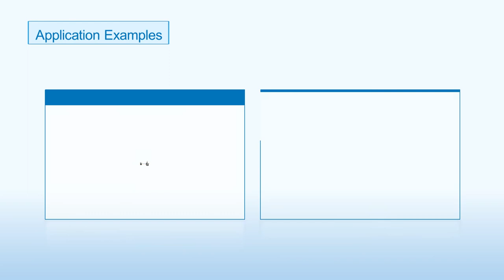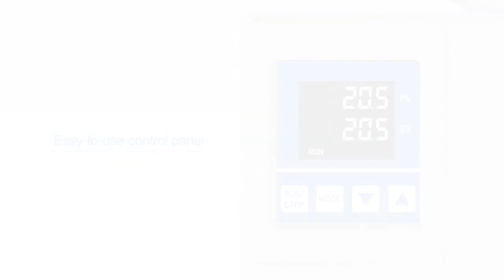Peltier-Type Thermo-con/Compact Type HEF Series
𝐏𝐫𝐞𝐜𝐢𝐬𝐞𝐥𝐲 𝐜𝐨𝐧𝐭𝐫𝐨𝐥 𝐭𝐞𝐦𝐩𝐞𝐫𝐚𝐭𝐮𝐫𝐞 𝐨𝐟 𝐭𝐡𝐞 𝐜𝐢𝐫𝐜𝐮𝐥𝐚𝐭𝐢𝐧𝐠 𝐟𝐥𝐮𝐢𝐝 𝐛𝐲 𝐮𝐬𝐢𝐧𝐠 𝐭𝐡𝐞 𝐏𝐞𝐥𝐭𝐢𝐞𝐫 𝐝𝐞𝐯𝐢𝐜𝐞

The HEF compact chiller use a Peltier thermoelectric device, rather than a refrigeration circuit, to extract heat from the cooling loop.  This 220W capacity chiller has a next-generation design with a footprint 80% smaller than the HEC-A chiller with similar capacity.  Volume is 87% less, and weight is 75% lighter as well.  With its compact size and 37~60 dBA low-noise operation, its presence is non-intrusive and compatible in any lab space.